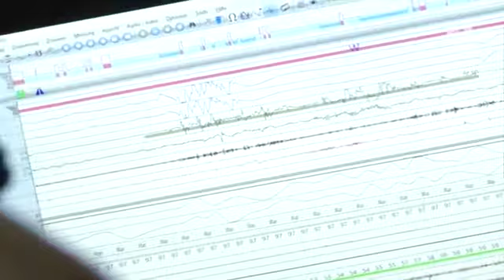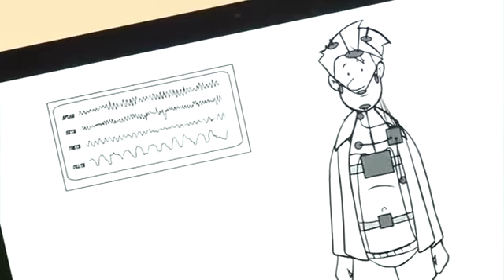Besser schlafen im CTK - 09.03.2017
Für Dr. Frank Käßner ist es ein Traum, der in Erfüllung gegangen ist. Der Lungenfacharzt und Schlafmediziner hat am Mittwoch Abend das ISMZ im Carl-Thiem-Klinikum eröffnet.